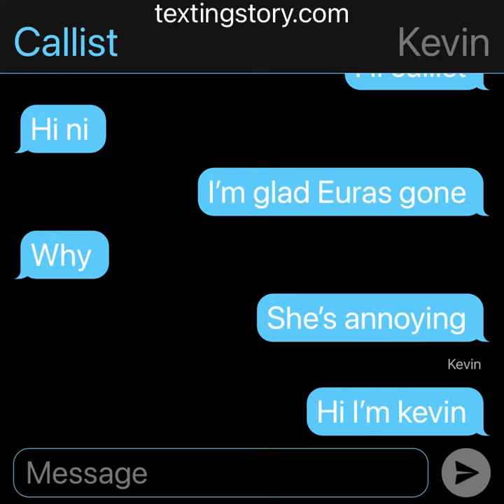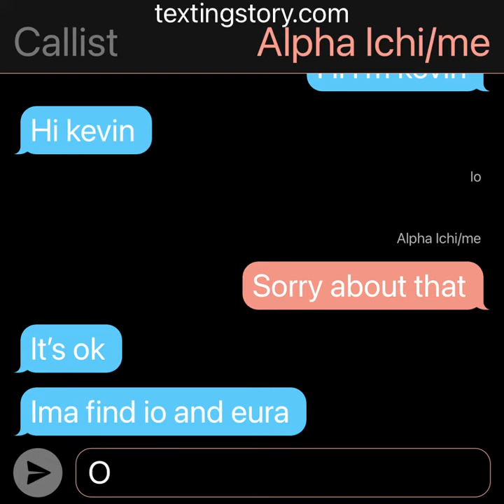Ichi and callist